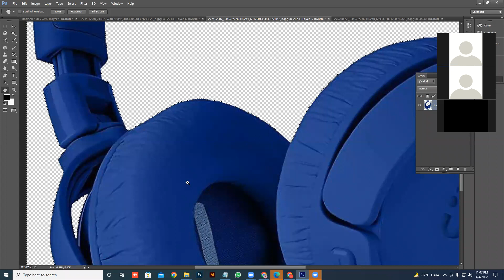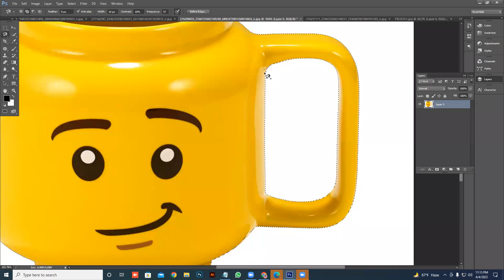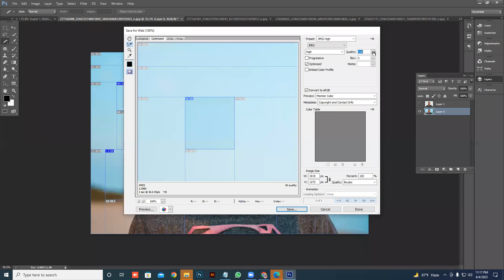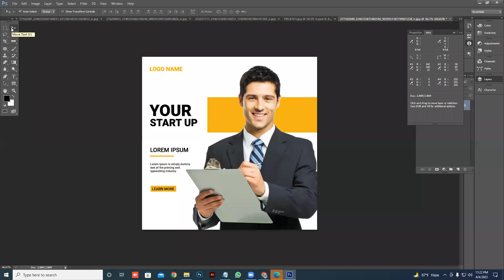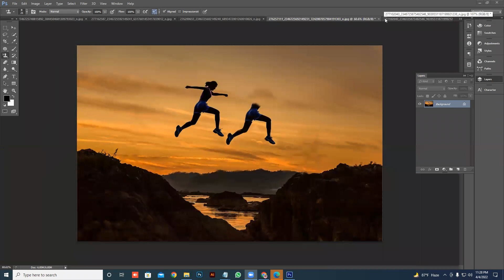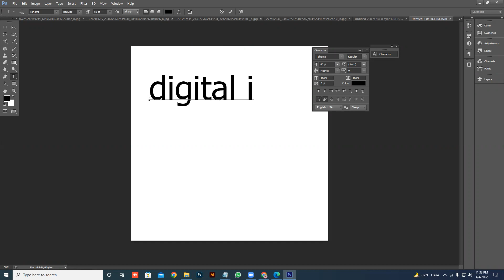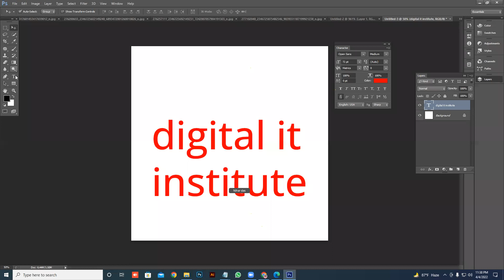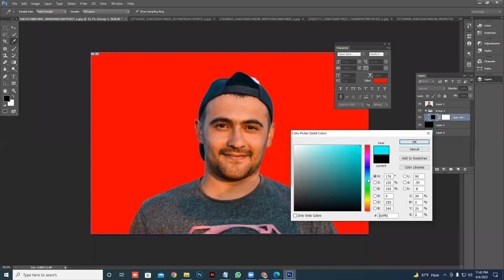Graphic Design Class 02 P2